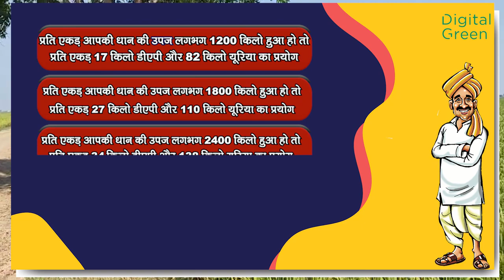धान की खेती में नाइट्रोजन का उचित प्रयोग